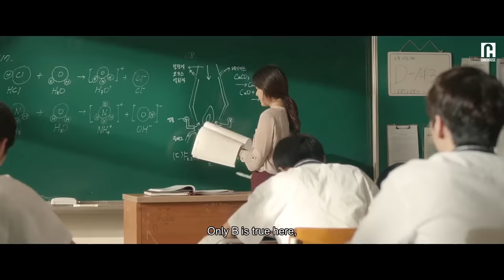She crosses the line with her student | Misbehavior | Clip 4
Stream full movie ‘Misbehavior’
Or watch on Amazon PrimeVideo

About ‘Misbehavior’
Two teachers and their high school student find themselves trapped in a world of crime and betrayal in this thriller.

Cast:
Kim Ha-neul
You In-young
Lee Won-keun

Director:
Kim Tae-yong